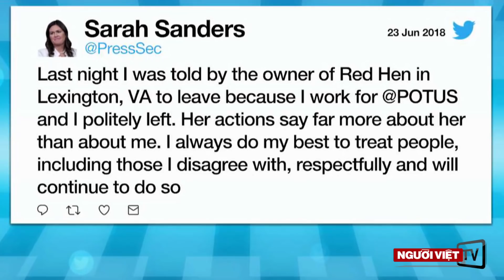Lò rượu ở Kentucky sập, 9,000 thùng rượu rớt ra ngoài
-Chồng nổi giận, chém đứt cánh tay vợ đang có bầu rồi bỏ trốn
-Phát ngôn viên Tòa Bạch Ốc bị đuổi ra khỏi nhà hàng ở Virginia